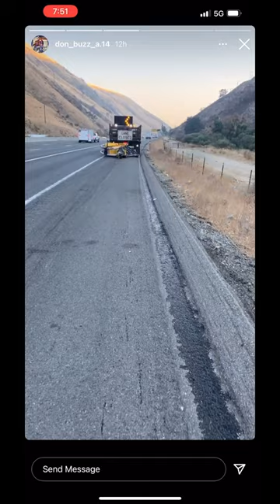Big rig crashes into attenuator truck on freeway